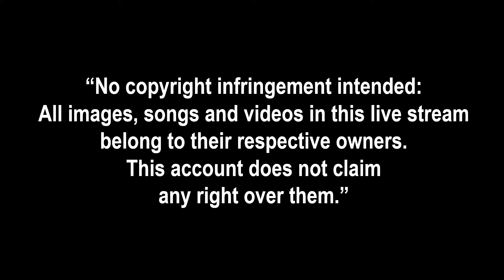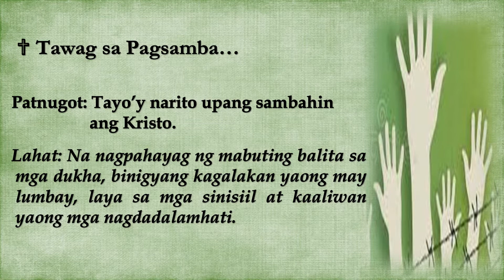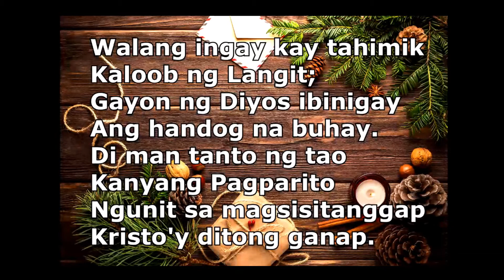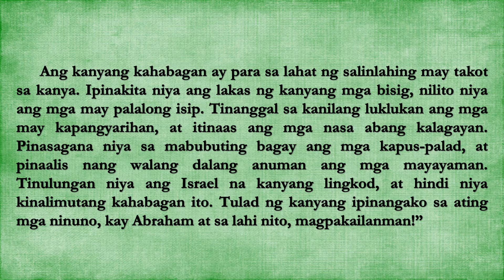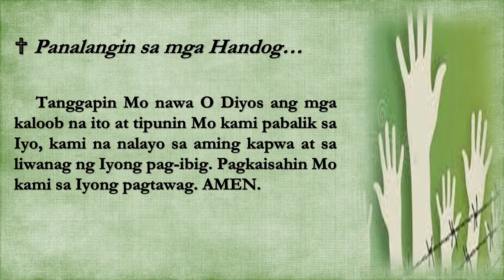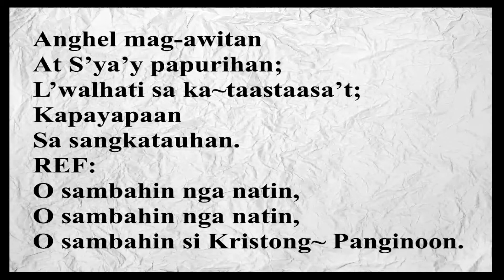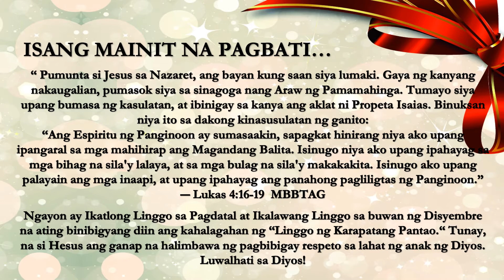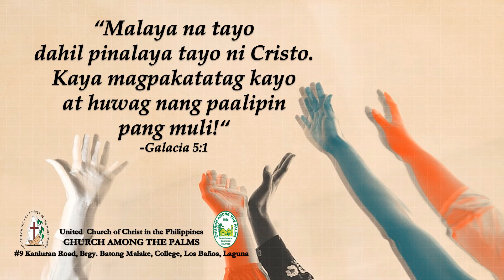UCCP Church Among the Palms: Tagalog Worship Service / "Linggo ng Karapatang Pantao" 121221